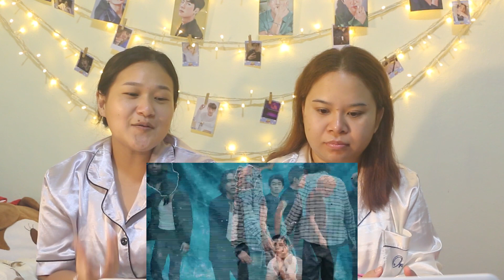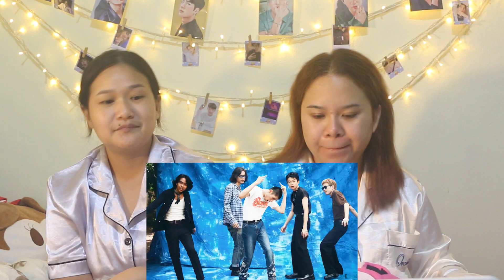THE PUBLISH & Whal & Dolph l wenwer (เวิ่นเว้อ) l เพลงในเพลย์ลิสต์ EP.10 l เพราะแบบตะโกนทางนี้คือติด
ช่วงนี้ติดเพลงอะไร มาฟังเพลงที่ช่วงนี้พวกเราติดกัน เพลงคือเพราะทั้ง 2 เพลง เอาเป็นว่าไปฟังกันเลยย💕

ทางช่องมีเพลย์ลิสต์ใน Spodify ด้วยน้าาา ลองไปฟังเพลงที่ทางเราลิสต์ไว้ได้น้าา